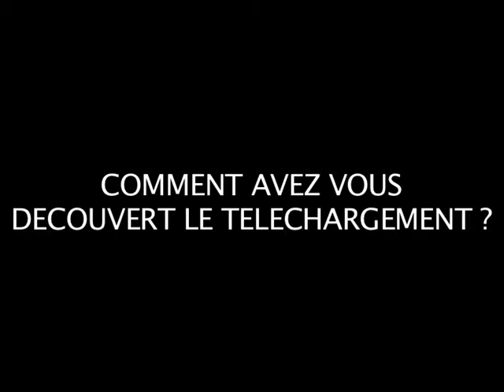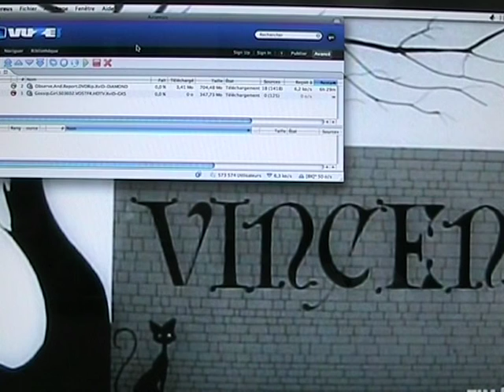cryptekeeper 012 part 2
émission ciné présenté par vincent dirosa (cryptekeeper)

-gamer
-watchmen dvd
-the fall
-observe and report
-HADOPI